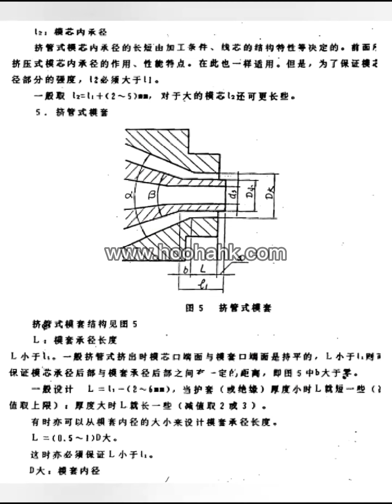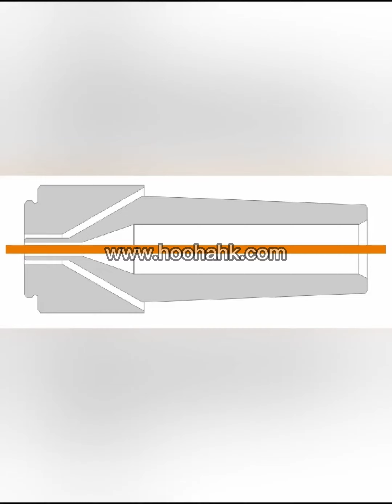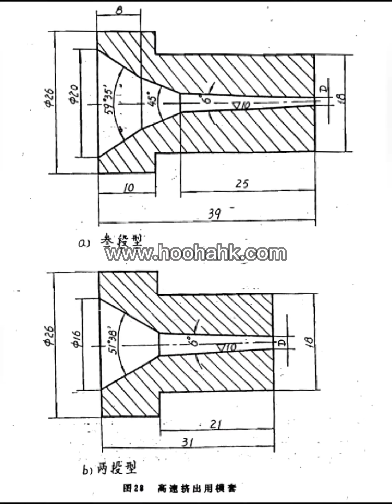cable extrusion machine mould extruder die cable extrusion mould mold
What are the matters that should be noted at different types of polishing?

The choice of molding materials is based on the principles of resources, costs, and life requirements, as well as good heat resistance, abrasion resistance, and corrosion resistance, easy to cut processing, welding, and not rust. The materials used to make molds (molds, molds) are: carbon structure steel (45 # steel applications); alloy structure steel (such as 12CRMO, 38CRMOAL, etc.); alloy tool steel, etc. For the structural characteristics of the squeeze tube -type molding core, its long mouth fixed diameter area is a thin -walled round tube, which is generally not easy to perform heat treatment, and its abrasion resistance requirements are stricter, especially for the core of insulation and extrusion. Made of alloy steel (such as 30CRMOAL)